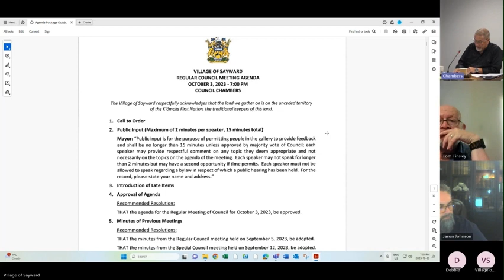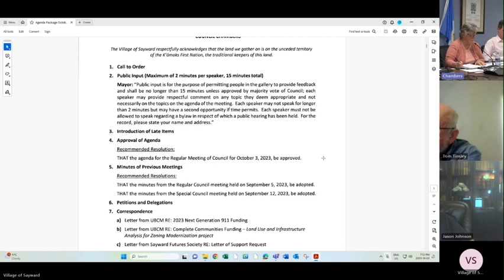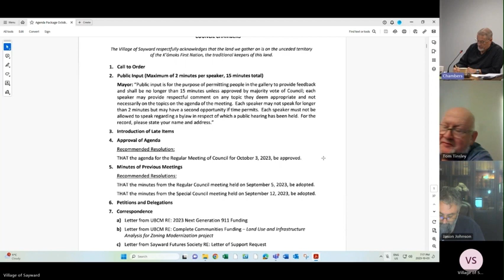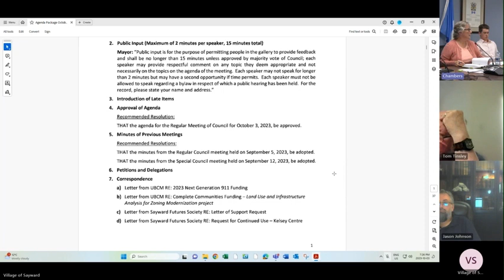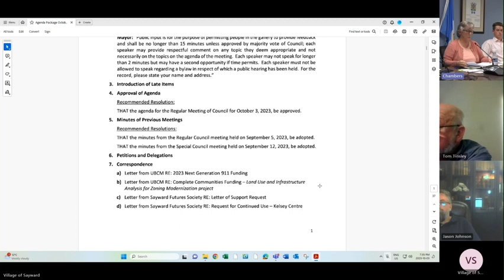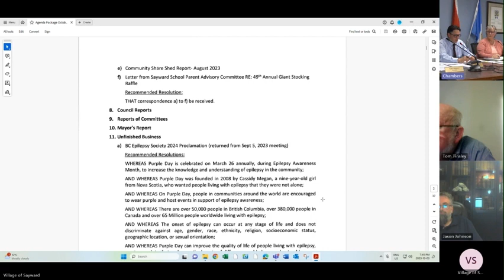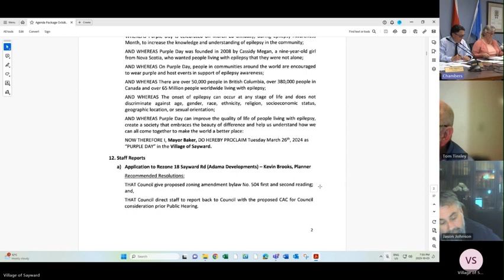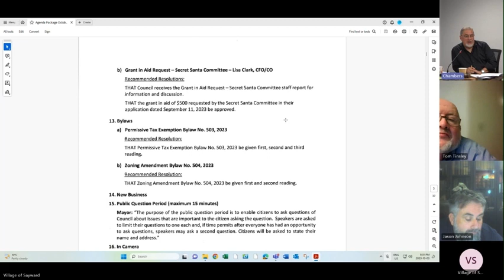Regular Council Meeting October 3, 2023- part A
This video continues with Regular Council Meeting October 3, 2023 B